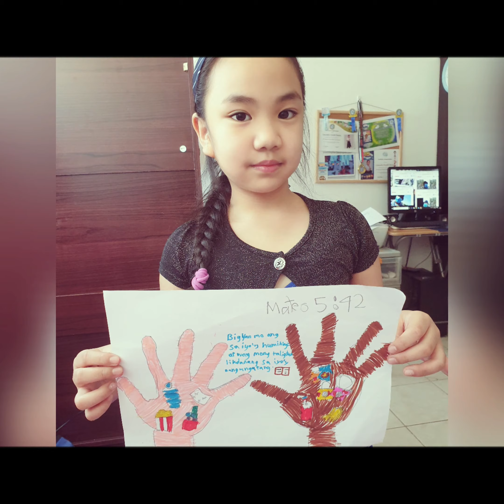Cazzy's Art Work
Cazzandra Danielle Art Work Collection